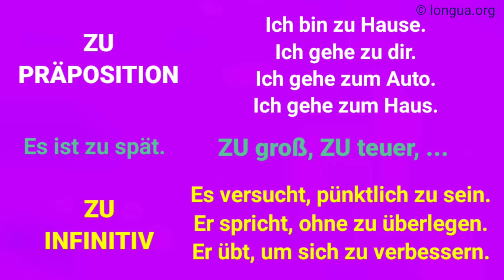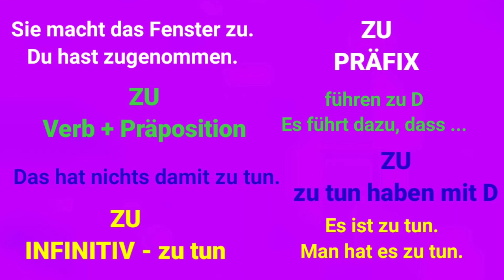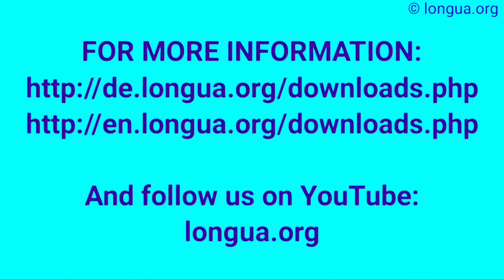ZU, Infinitiv, zu spät, zu Hause, Präpositionen, anzurufen, anzufangen, zuzuhören, zu dir gehen, zum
Verben mit Infinitiv:,
Folgende Verben stehen mit Infinitiv:,

Beispiel:,

- Er hört auf zu arbeiten.,
oder:,
- Er hört damit auf zu arbeiten.,

Reflexivpronomen Verb Präposition Satz zu + Infinitiv
  anbieten   Er bietet, etwas zu tun
  anfangen mit Er fängt damit an, etwas zu tun.
  aufhören mit Er hört damit auf, etwas zu tun.
  beabsichtigen   Er beabsichtigt, etwas zu tun.
  beginnen mit Er beginnt damit, etwas zu tun.
sich bemühen   Er bemüht sich, etwas zu tun.
  versuchen   Er versucht, etwas zu tun.
  vorhaben   Er hat vor, etwas zu tun.
  warnen + Akkusativ / vor Er warnt ihn davor, etwas zu tun.
sich weigern   Er weigert sich, etwas zu tun.

Infinitiv ohne „zu“ siehe:
- Modalverben
- zwei Verben ohne „zu“
- Bildung des Futurs: Ich werde gehen
- Bildung des Konjunktivs: Ich würde gehen

Infinitiv mit und ohne "zu"
- Verben ohne "zu"
- Infinitivsatz mit "zu"
- Infinitivsatz und "dass"-Satz
- Verben mit Infinitiv
- Adjektive mit Infinitiv
- Nomen-Verb-Verbindungen mit Infinitiv

siehe auch: Präposition "zu" und ihre Verwendung

 @languages - longua